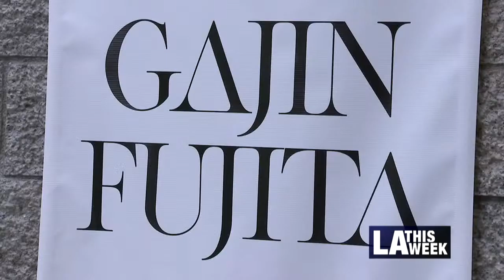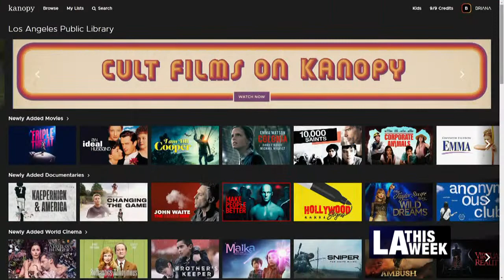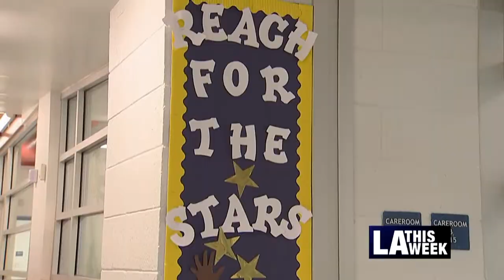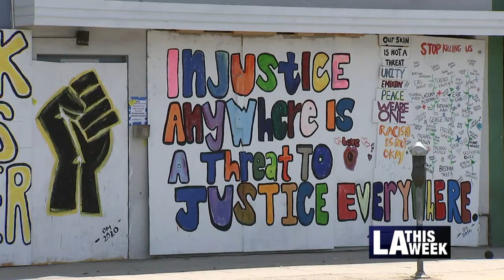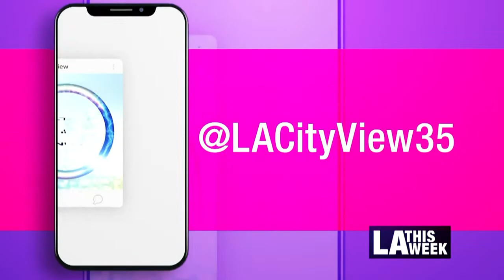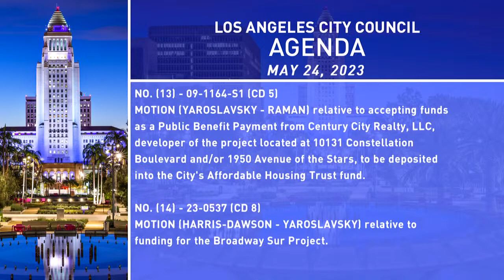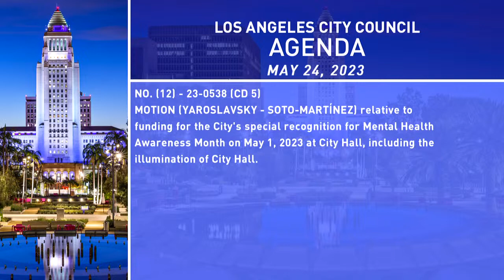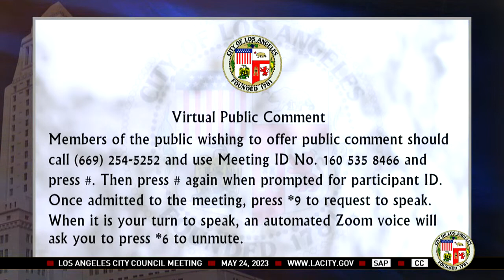City Council Meeting SAP - 5/24/23